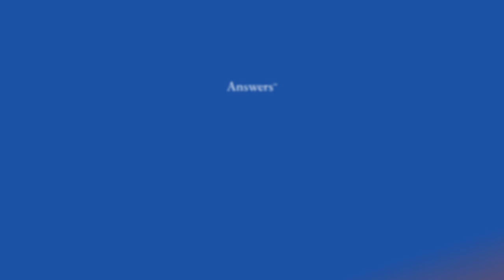The 20 Most Dangerous Creatures in Australia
Australia has diverse and beautiful wildlife that stretches from coast to coast across its rural landscape.  But among those many creatures come many dangers.  What animals should you avoid in the Land Down Under?  Here’s our Answer.

If you are planning a trip to Australia, we recommend visiting the Austrailian Museum’s website to become more familiar with safety tips around the land down under’s dangerous animals.